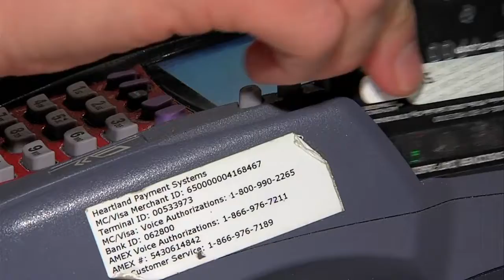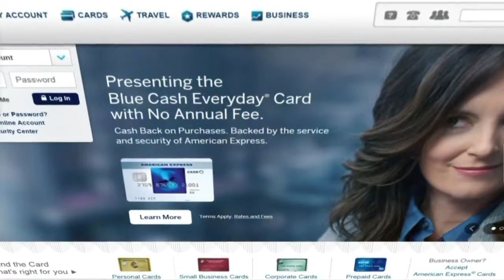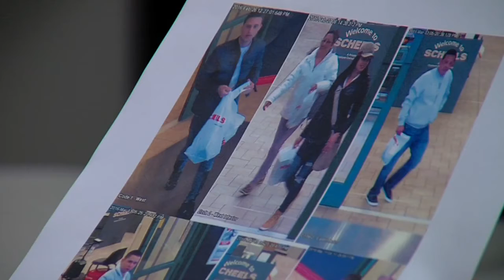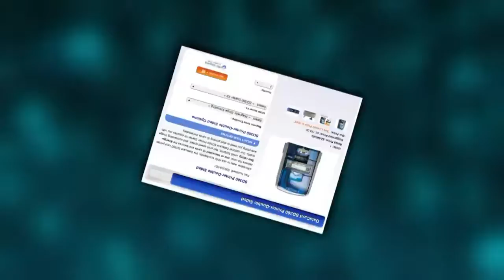AMERICAN EXPRESS FRAUD